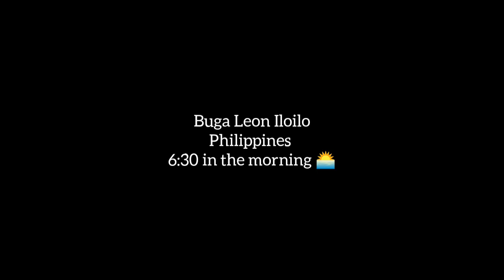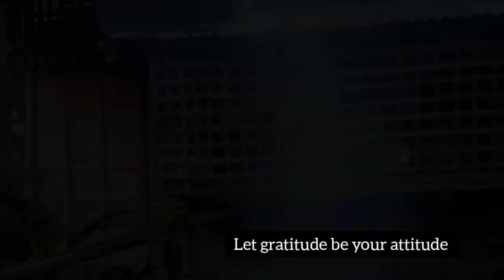The Beauty of Ordinary Life|Slow living|Iloilo Countryside